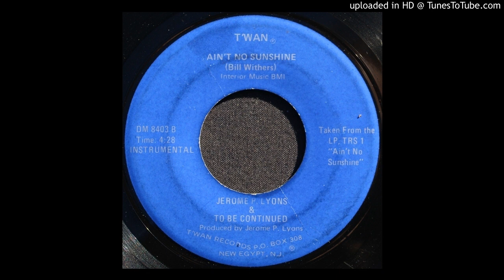Jerome P. Lyons - Ain't No Sunshine - 1970's Soul Jazz Instrumental - Bill Withers Cover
T'Wan 8403.  Eve And Adam (Forbidden Fruit)/ Ain't No Sunshine.